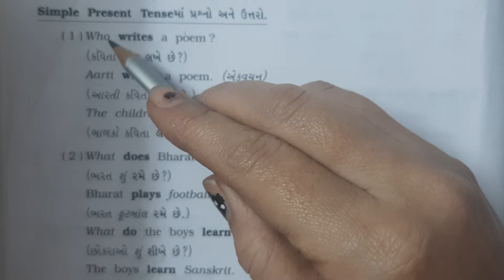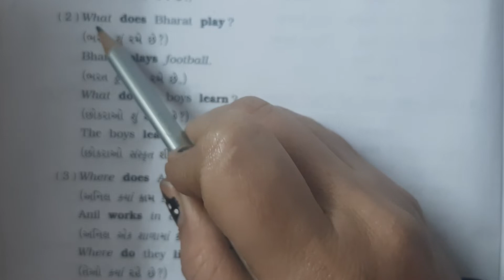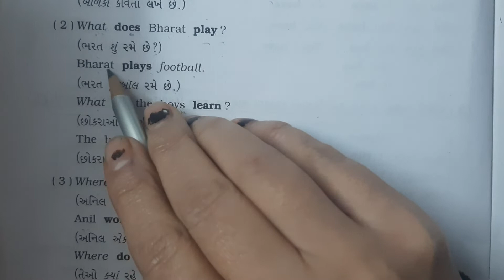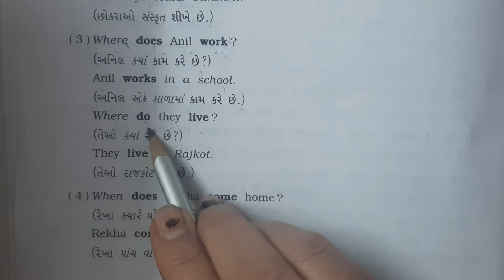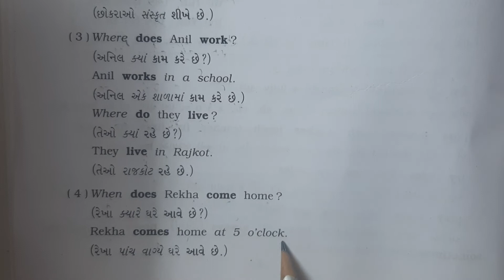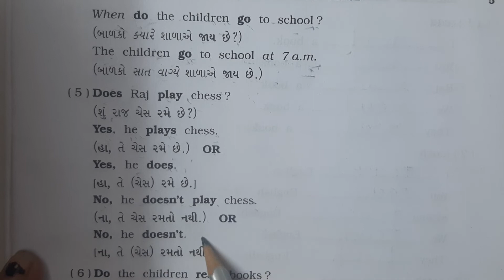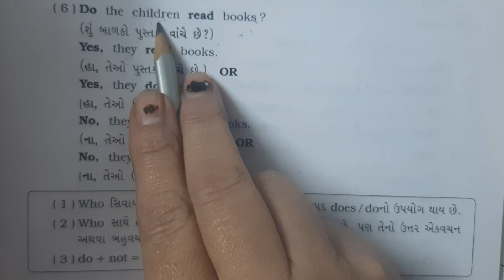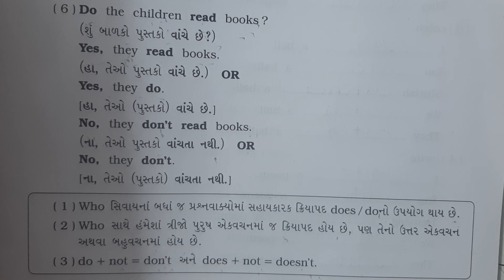STD-7TH SUB-ENGLISH GRAMMAR CH 1 PART 2